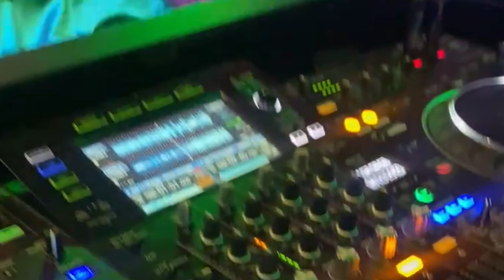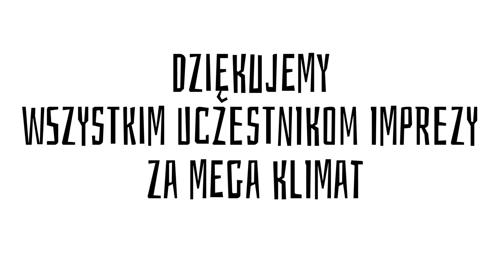Połowinki 2024 - KOPERNIK Nowy Tomyśl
Po emisji teledysku z Połowinek 2024 "Kopernika" kilku uczestników prosiło o dłuższy materiał.
W podziękowaniu za wspaniałą zabawę zrobiliśmy to dla Was !
Zapraszamy do obejrzenia dłuższego reportażu z tej wyjątkowej nocy.
UWAGA! Ze względu iż nagranie powstało telefonem przy imprezowym oświetleniu, jakość filmu niestety nie jest najlepsza.